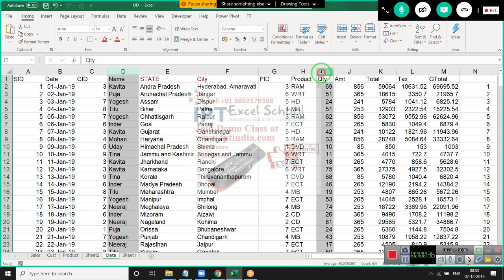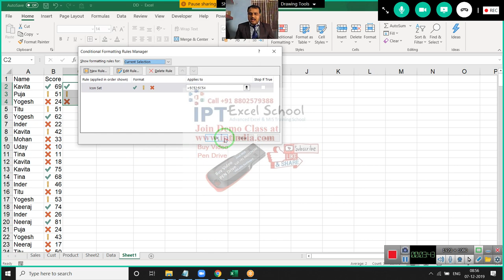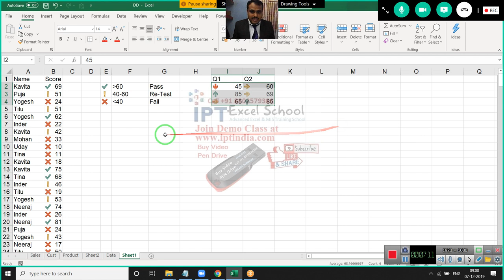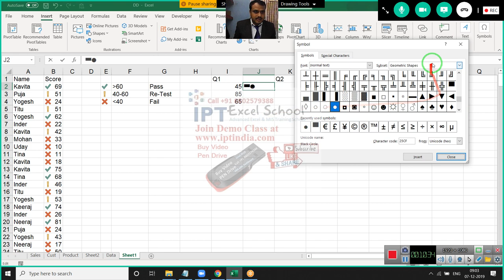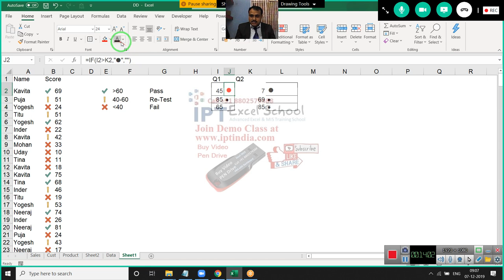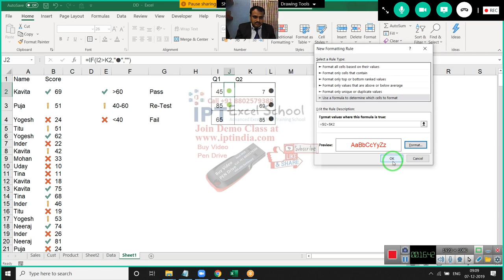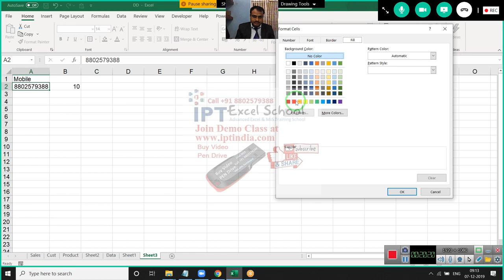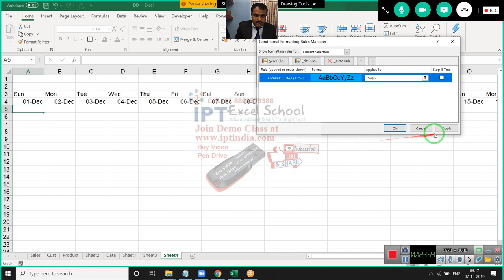Advanced Excel Report Formatting in Hindi